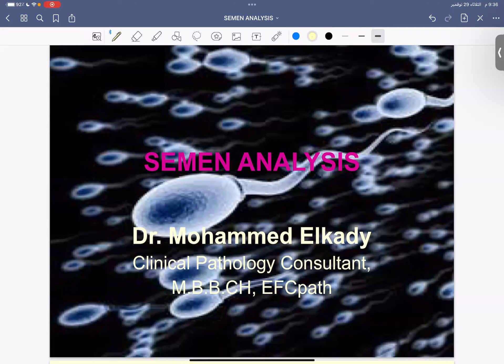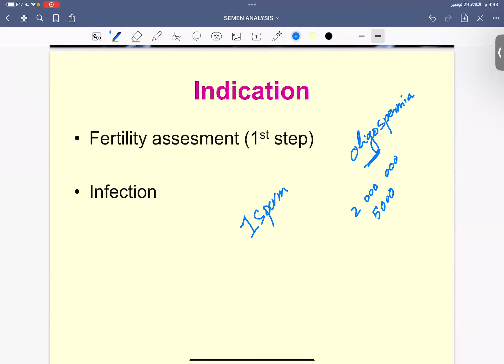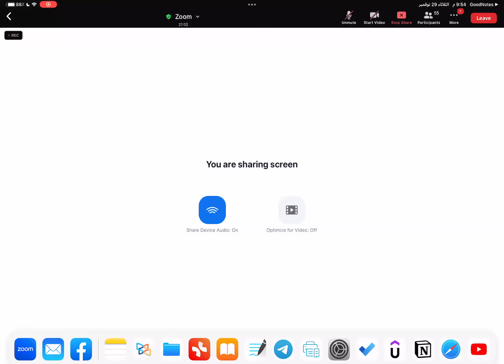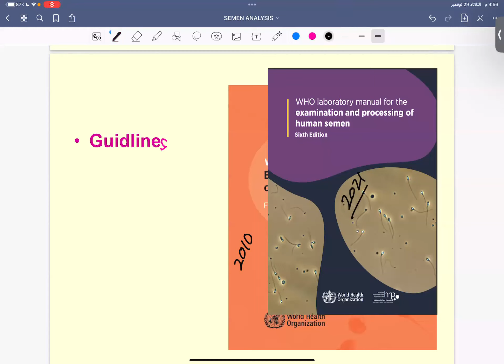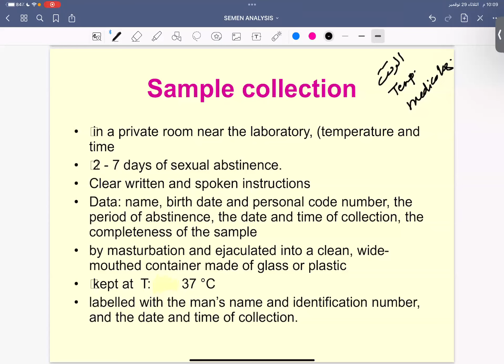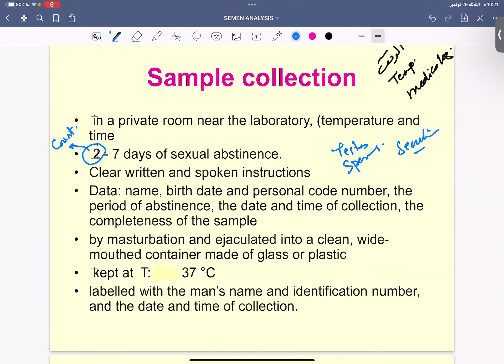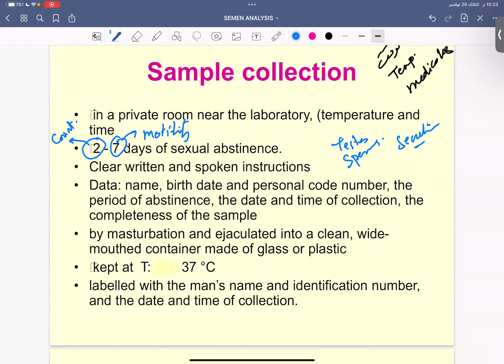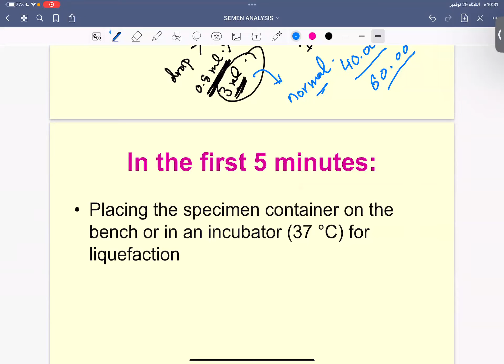Semen analysis 01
قناة التليجرام: ‏ قناة اليوتيوب الخاصة بالبرنامج: ‏ تويتر ‏ جروب الفيس الخاصة بالبرنامج: ‏ واتساب خدمة العملاء